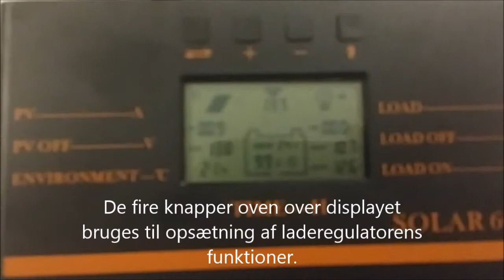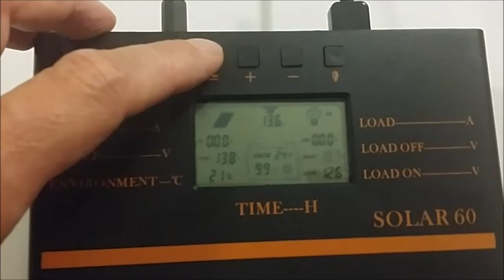Laderegulator 60A PWM DKvolt.DK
Laderegulator 60A PWM er en stor laderegulator med display. Her får du alt hvad du kan ønske at funktioner, og du kan selv indstille mange af dem. Den kan håndtere på 12V 720W solceller og på 24V kan den håndtere op til 1440W solceller.

Laderegulator PWM, er en laderegulator af typen ‘puls Width modulation’ (PDM). PWM er en af de to vigtigste algoritmer, der anvendes i solcelle-laderegulatorer, den anden er MPPT (se andet produkt). En PWM laderegulator oplader batteriet ved at sende strøm til batteriet i små hurtige impulser, den tænder og slukker for ladningen meget hurtigt efter hinanden. Laderegulatoren sender afmåler disse tænd/sluk efter hvor opladet batteriet er, den afmåler hastigheden af tænd/sluk og den afmåler hvor længe disse impulser varer (bredformatet). Et fuldt opladet batteri uden belastning får på denne måde små hurtige impulser, og et afladet batteri vil få lange og næsten uafbrudte impulser. Laderegulatoren kontrollerer ladetilstanden på batteriet mellem impulserne og justerer sig selv hver gang.